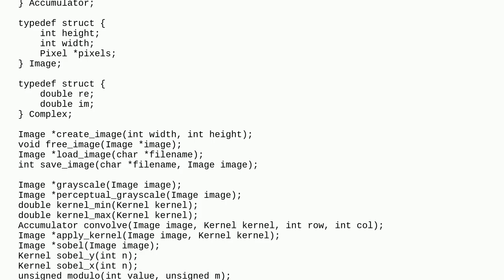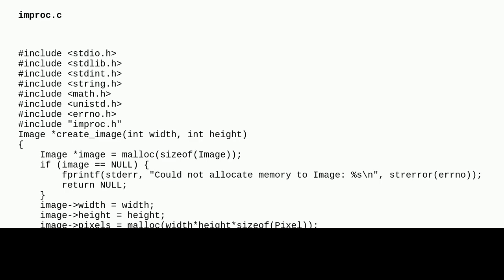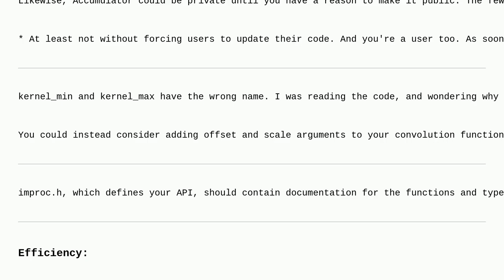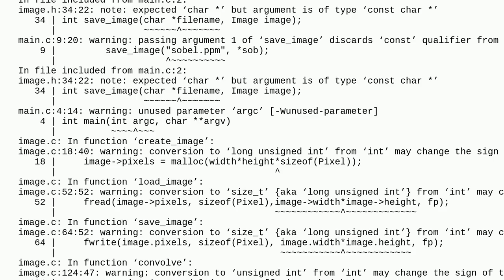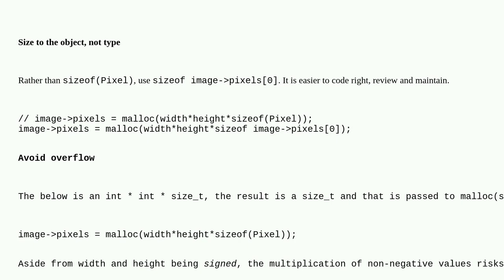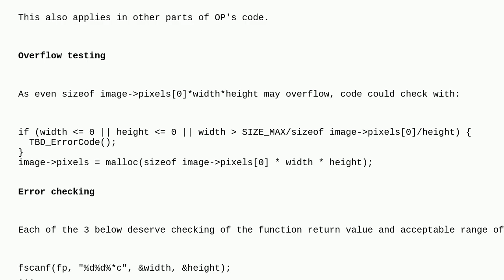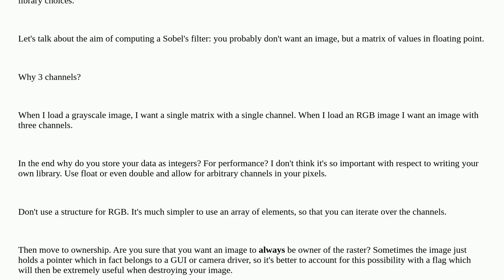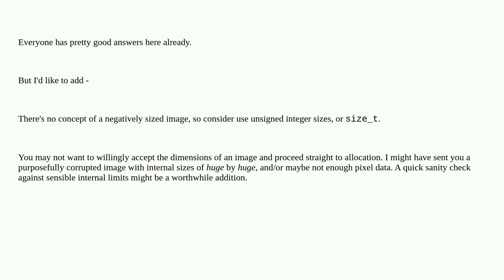Codereview: Image Processing Application in C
Image Processing Application in C

A special thanks goes out to the awesome community

  c signal-processing image